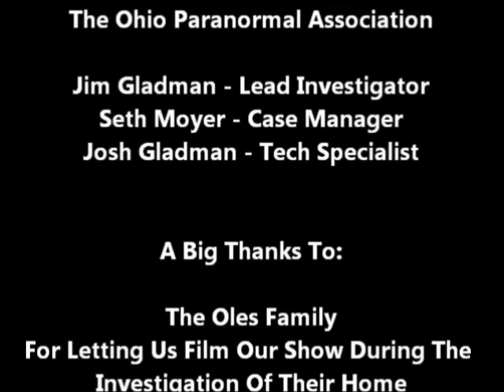White Noize Season 1 - Episode 06: Oles Residence 3/3